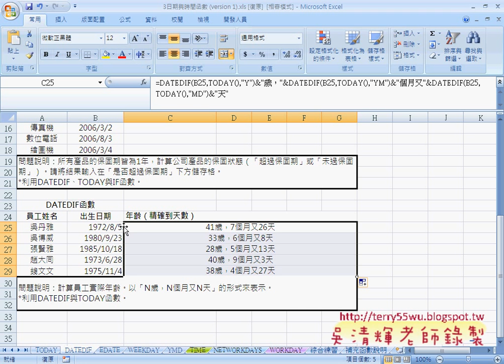08 計算員工正確年齡範例說明自強EXCEL VBA 吳老師